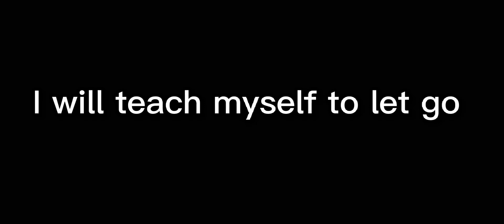Copycat meme| Ft. Elizabeths| Thank you for 16 subs!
Apps used and what they were used for:
Gacha Club(Character designs and other)
Capcut (Editing and effects)